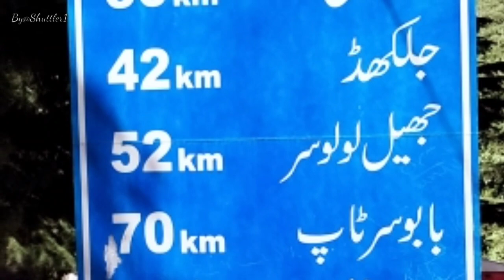Kewaii Waterfall | Lahore to Khanjerab part 2 | Balakot to Besal Moon Restaurant| Pak North Beauty